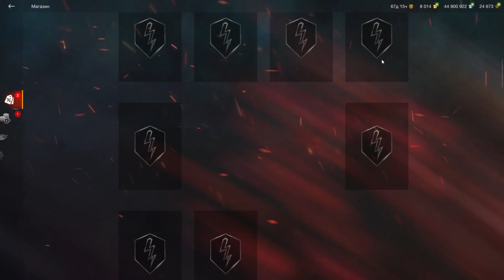Эпическое финальное открытие всех НГ коробок 2022 WoT Blitz | ZAF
Открываем с напарницей DIVой множество коробок включая и коробки с новогодними снежными шарами. Сказать, что вышло эпично это ничего не сказать, не пропустите последний опенкейсинг уходящего 2021 года!